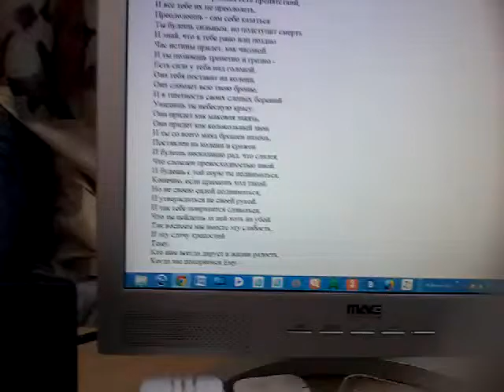Сила и слабость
Авторская песня. Слова, музыка и исполнение Александра Грайцера